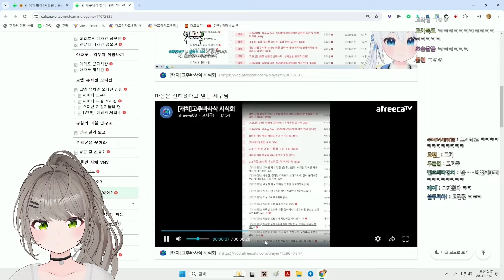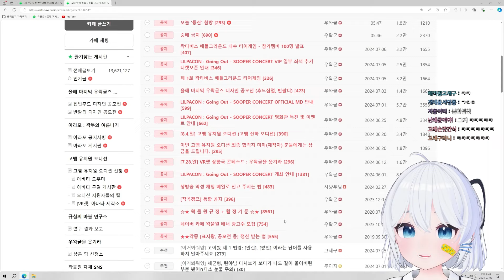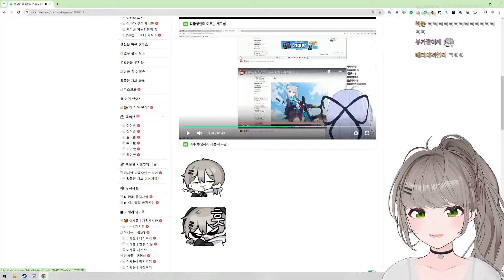내꺼챤과 그거구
📝Date
07/09 (2024), 새벽밤하늘 (클립), 둘갤 (썸네일)